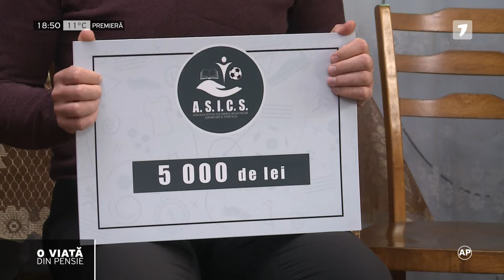O viață din pensie: soții Sîrbu din Florești despre dorul de copii, pensie și muncă, 15.10.2022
La "O viață din pensie" veți afla secretul soților Boris și Cecilia Sîrbu din raionul Florești cum împart cele câteva mii de lei lunar astfel încât să le ajungă.

Cum e să nu te plângi pe bătrânețe și să nu aștepți mereu ajutor din partea statului, află de la soții Sîrbu doar la "O viață din pensie" cu Adrian Prodan.